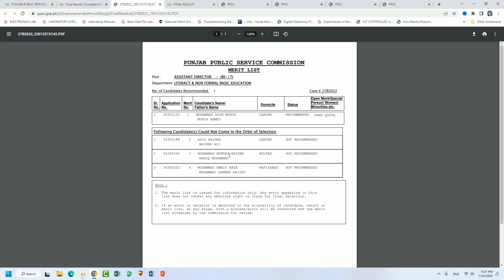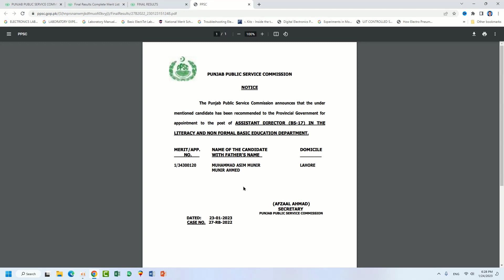ppsc latest final result,ppsc latest updates,ppsc latest news,ppsc final results,24-01-2023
 Assistant Director (Bs-17) In the Literacy and Non Formal Basic Education Department.
 Junior Clerk (Bs-11) In the Deputy Commissioner Office Rajanpur/ District Collector Rajanpur, Revenue Department.
 Librarian (Bs-16) In the Punjab Public Service Commission, Lahore.
 Scientific Officer (Economics) (Bs-17) In the Research Wing, Punjab Agriculture Department.

Junior Clerk jobs
junior clerk result
ppsc cooperative inspector 2022
ppsc interview
ppsc latest news
ppsc cooperative inspector
ppsc cooperative inspector exam preparation
ppsc senior assistant
ppsc updates
ppsc recruitment
ppsc results
punjab
ppsc jobs
ppsc test preparation
ppsc cooperative society inspector
ppsc test
ppsc test preparation Pakistan
ppsc senior assistant
ppsc latest result
ppsc today results
ppsc written test passing marks
ppsc roll no slip
ppsc planner
ppsc jobs
ppsc upcoming jobs
ppsc result
ppsc online apply 2023
ppsc
ppsc latest results
ppsc latest
ppsc online fee payment
ppsc physics lecturer test preparation ppsc fee submission online
ppsc fee through Easypaisa ppsc educators jobs 2022 ppsc past papers
ppsc interview
ppsc chemistry past papers solved
ppsc latest news ppsc latest results ppsc latest
ppsc latest jobs 2023
ppsc latest news today
ppsc latest update ppsc latest MCQs ppsc latest jobs
ppsc cooperative inspector latest news ppsc leaked paper latest news